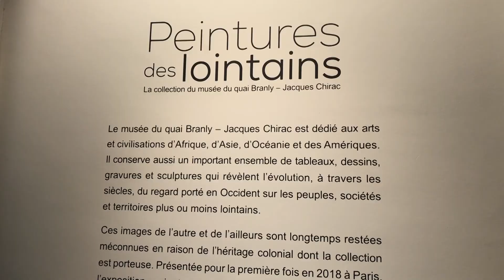Une exposition du Quai Branly au musée de Tessé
Le Mans accueille une soixantaine d’œuvres du musée du quai Branly-Jacques Chirac. Une série de peintures et sculptures héritées de l’exposition coloniale internationale de 1931 à Paris. C’est la toute première fois que cette collection est prêtée à un musée en dehors de Paris.